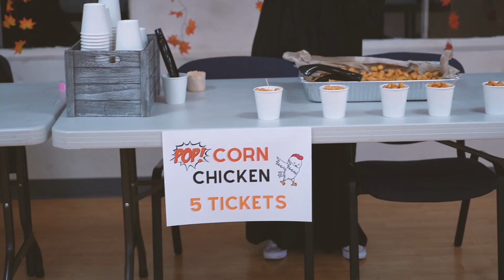Fall Festival 2023 | New Song Kids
Last day of October is a time that we as the church celebrates Jesus Christ through Fall Festival. We rejoice that Jesus is greater than all evil spirits of the world and we get to live in His protection everyday. Join us next year on October 31, 2024!